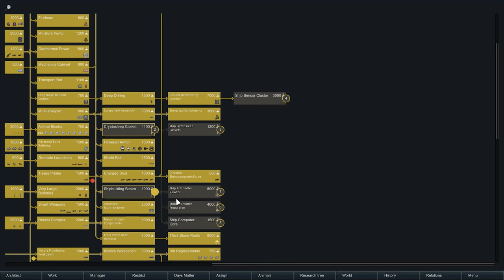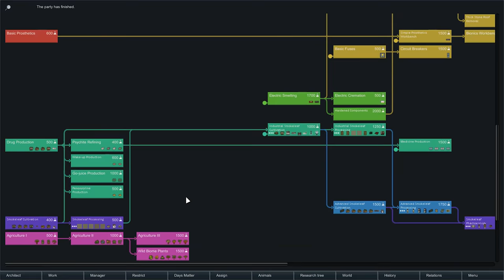Thet Plays Rimworld Part 96: Attack of the Tiny Dinos [Beta 18] [Modded]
Today on Rimworld,  one of the cutest manhunter packs strike.

Welcome to Thet Plays Rimworld Beta 18! So many new changes, so little time! Swamps, named areas, new disasters, and new mental breaks all provide new wonders and challenges for us to explore as Rimworld enters the beta phase! How will the Ragamuffins fare as they start as a new tribe with no weapons or technology? Let's find out!

I am playing with Cassy Classic, which is a high population version of Cassandra Classic as storyteller on the Rough difficulty setting.

USED MODS
Prepare Carefully
HugsLib
A Dog Said...
Dinosauria
Dinosauria - Patch for A Dog Said...
Animals Logic
Pawns are Capable!
Show Hair With Hats or HIde All Hats
Vanilla-Friendly Snimal Surgery
VGP Vegetable Garden
Bulk Stonecutting Lite
Bone Mod
Wild Cultivation
Bulk Craft Everything
Consolidated Traits
RunAndGun
Path Avoid
No more sleeping Z's
More Trait Slots
Fertile Fields
Complex Jobs
Trading Spot
Color Coded Mood Bar
More Furniture
More Linkables
Refugee Stats
MRF
Dirt Paths
Archipelagos
RimFridge
NamesGalore
Smooth Stone Walls
Expanded Roofing
Modular Tables
Extended Woodworking
MoreFloors
MiscStuff
Spoons Hair Mod
Medieval Times
Infused
FashionRIMsta
Fences and Floors
Less Rebuff
Hand Me That Brick
Deadly Vanilla Weapon Tweaks
Matching Embrasures
Miniaturisation
Storage Solutions
Cooks Can Refuel
Allow Tool
Mending
Butchering Spot
Stocked Traders
All The Kibble
More Sculpture
AnimalCollabProject
Floor Lights
VGP Garden Fabrics
Skill Overhead
Jade++
VGP Garden Drinks
VGP Garden Gourmet
Security Plus
Polygamy Beds
Extra Doors
VGP More Veggies
Shuttlecraft
Straw Floor
Higher Pop Storytellers
Invisible Conduit
Rimsenal - Rimhair
Blueprints
Colony Manager
Hospitality
Expanded Prosthetics and Organ Engineering
Relations Tab
Increased Stack
Fluffy Breakdowns
Facial Stuff
Pretty Carpets
Smokeleaf Industry
Vanilla Animal Overhaul
More Obvious Plague
Visible Pants
Bigger Batteries
Riot Control
Rimsenal - Enhanced Vanilla Pack
Stack Merger
Apparello 2
Area Unlocker
Weapon Tech
More Vanilla Turrets
Stack XXL
Set-Up Camp
Tech Advancing
Simple Sidearms
ResearchPal